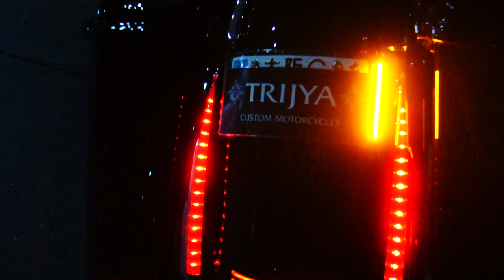TRIJYA CUSTOM FLHX Style T LED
Thank you very much for connecting.　My work is built Custom motorcycles in Japan(Osaka) 　Please enjoy my facebook page and please also go and become a fan.　Let me know if there is anything we can do for you.
Please enjoy it!　Thank you very much my friend!!! :-))